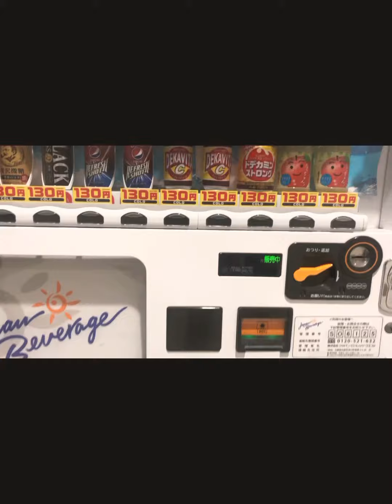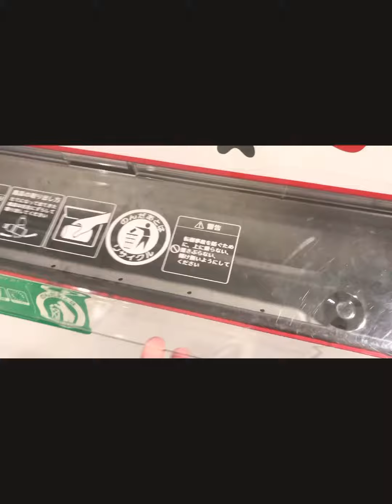How to Use Japanese Vending Machine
the most popular here in japan drink machine Vending machines can be found nearly everywhere in Japan. Learn which types of beverages and items to buy and how to successfully use these handy machines. here in japan